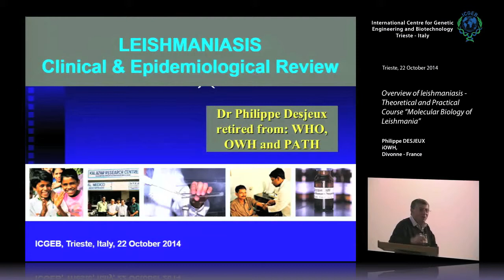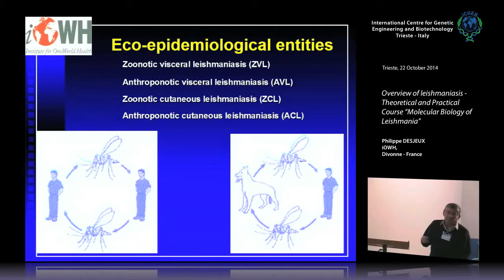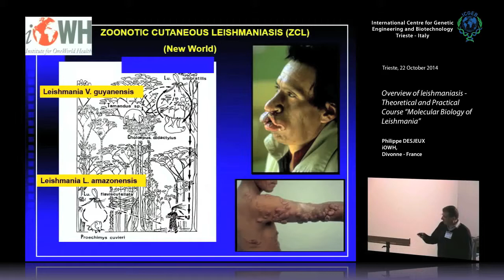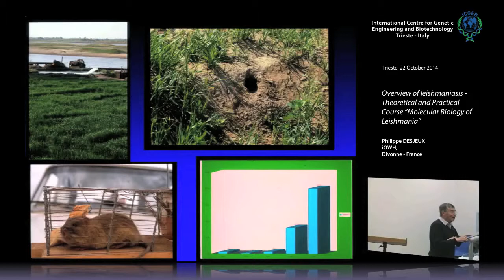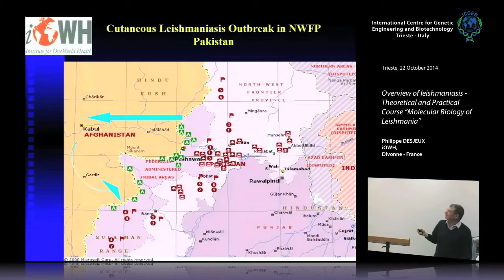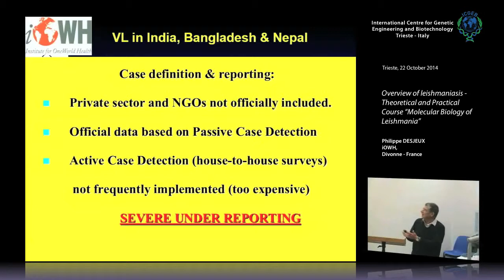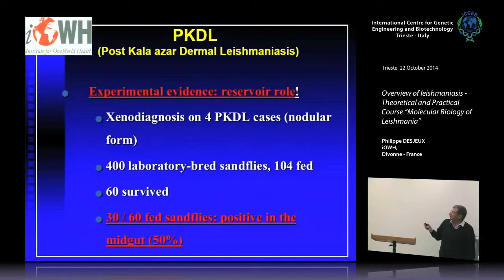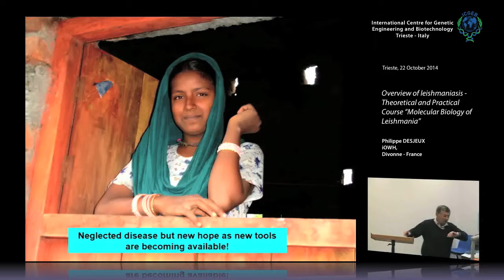P. Desjeux - Overview of leishmaniasis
Philippe Desjeux, iOWH, Divonne - France, speaks on "Drug development - Theoretical and Practical Course “Molecular Biology of Leishmania”". This seminar has been recorded by ICGEB Trieste